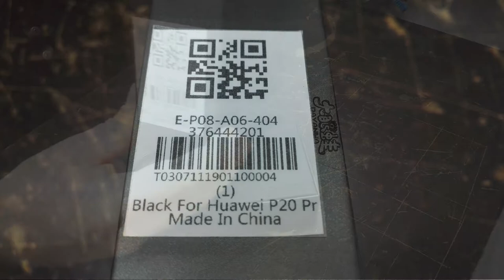Kapkur 2x teleobjektív tele lens for Huawei P20 Pro kicsomagolás unboxing 2019.01.30.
KAPKUR
2x
teleobjektív // tele lens

for Huawei P20 Pro

kicsomagolás // unboxing

2019.JAN.30.

zene // music
NOWHERE LAND